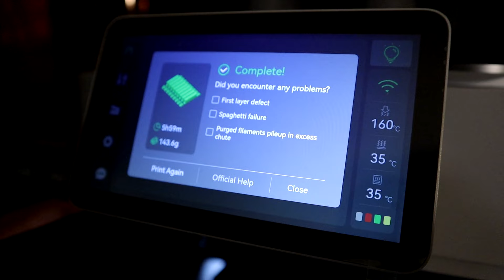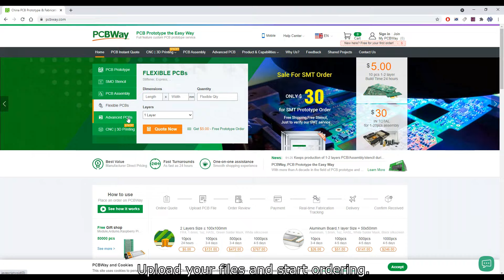Amazing 3D Prints ∣ BEST 3D Printing Ideas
✎STL FILES:
Wind-up Boat:

✎3D PRINTER: Bambu Lab X1C, Creality K1